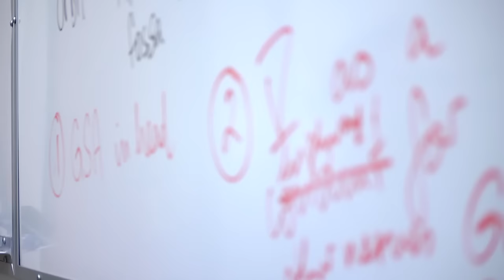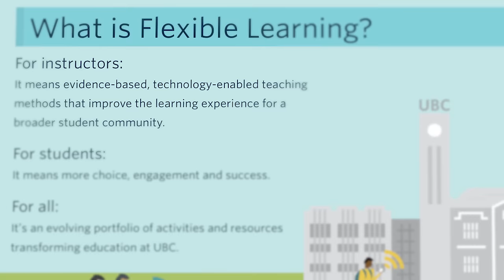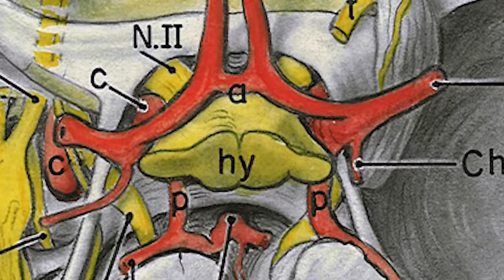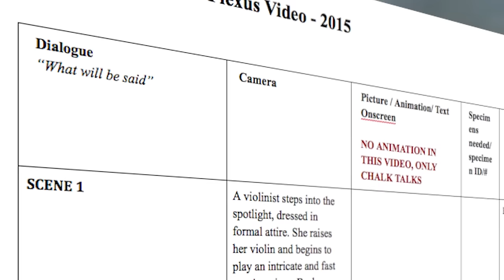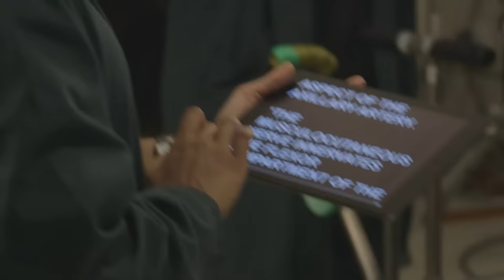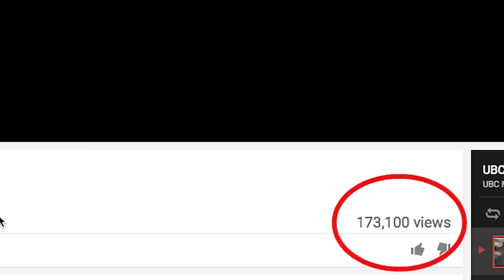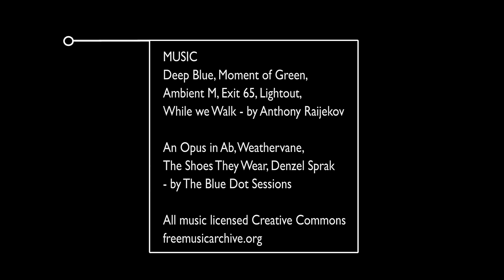Making Neuroanatomy Season 2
A behind the scenes snapshot of what it takes to produce a first-rate educational series. With interviews with the core team producing Neuroanatomy Series 1 and 2.  Stay tuned: Neuroanatomy season 3 is coming late 2017/early 2018.

With Interview:
Dr. Claudia Krebs
Dr. Wayne Vogl
Zachary Rothman